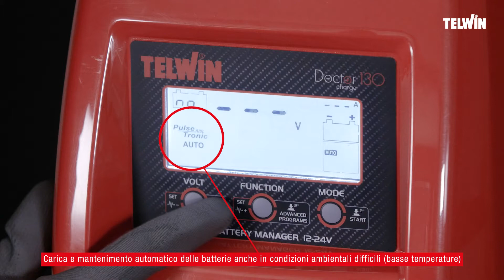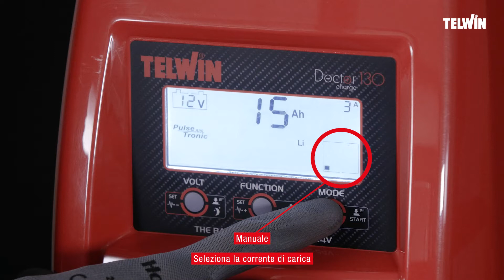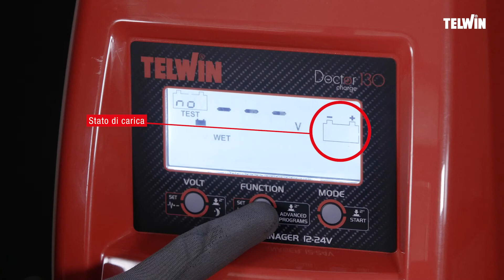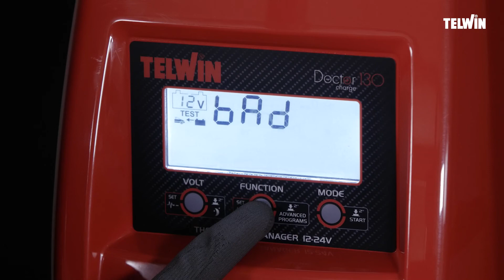[TUTORIAL] - Telwin Doctor Charge: le funzioni base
MOLTO PIÙ DI UN CARICABATTERIE!
The BATTERY MANAGER: infinite funzioni, infinite soluzioni!